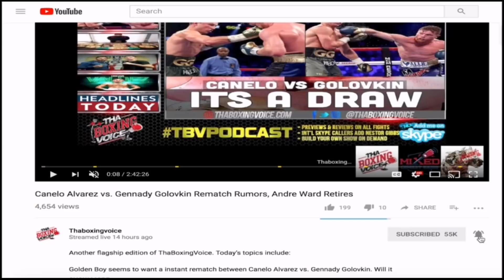Amir Khan vs Phil Lo Greco HEAD 2 HEAD!!! ITS ON!!!!